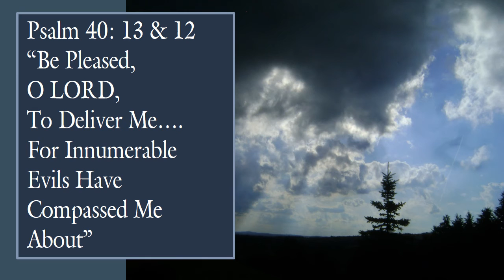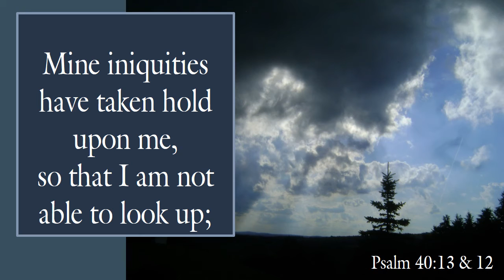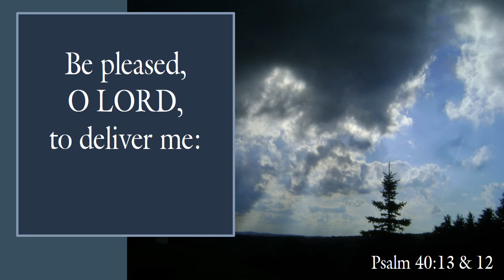Psalm 40:13 & 12, Be pleased, O LORD, to deliver me...for innumerable evils have compassed me about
KJV Psalm 40:13 & 12 "Be please, O LORD, to deliver me: O LORD, make haste to help me. For innumerable evils have compassed me about: mine iniquities have taken hold upon me, so that I am not able to look up; they are more than the hairs of mine head: therefore my heart faileth me."